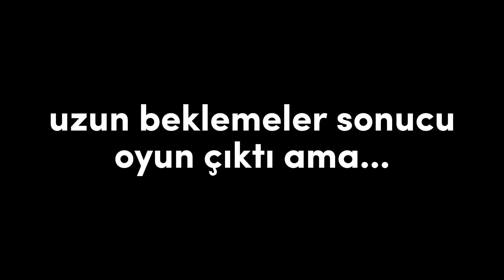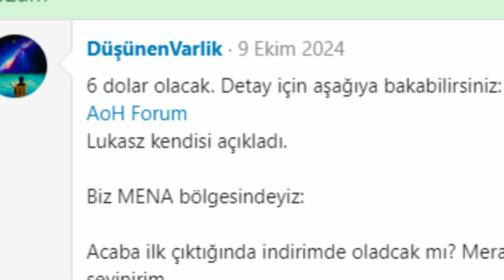AGE OF HİSTORY 3 ÇIKTI!! | ALMAYA DEĞER Mİ? (evet)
Merhaba! Bugün Age of History 3'ün çıkış günü. Oyuna ilk kez girip alışmaya başladım. İlk izlenimimi sizle paylaştım. Amatör bir video oldu ama videodan sonra pek çok şeyi keşfettim. İyi seyirler!

yan kanal : @OnlineChixyy